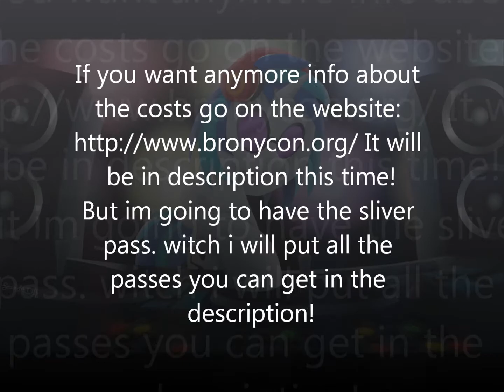BRONYCON 2014 OFFICIAL UPDATE!!!!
3 days pass ($60)
• All weekend access
• BronyCon 2014 convention book
• BronyPalooza admission
Bronze pass ($125)
• All weekend access
• BronyPalooza admission
• BronyCon 2014 t-shirt
• Priority badge pickup
Sliver Pass ($250)
• All weekend access
• BronyCon 2014 t-shirt
• Priority badge pickup
• Convention center Wi-Fi access
• Priority queue for main events
• Name drop in convention book
GOLD PASS ($500)
• All weekend access
• BronyPalooza admission
• BronyCon 2014 t-shirt
• Priority badge pickup
• BronyCon 2014 tote bag
• Convention store gift card
Platinum PASS ($1000)
 • All weekend access
• BronyPalooza admission
• BronyCon 2014 t-shirt
• Priority badge pickup
• BronyCon 2014 poster
Diamond PASS
• All weekend access
• BronyPalooza admission
• BronyCon 2014 t-shirt
• Priority badge pickup
• BronyCon 2014 poster
• Name drop at closing ceremonies
• Hotel room included
• Skip badge pickup
• Private shuttle from and to airport/train